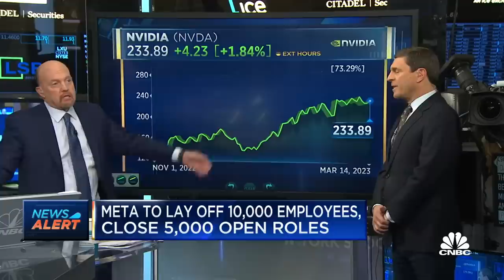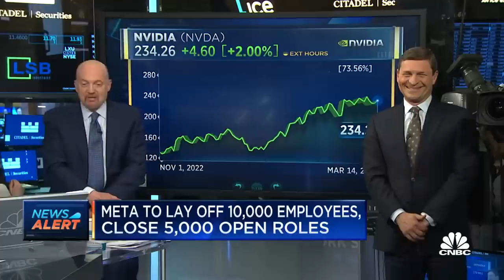Cramer's Mad Dash: People need to realize Nvidia is sitting on a gold mine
CNBC's Jim Cramer reports on where investors took their eyes off the prize. Sign up and learn more about the CNBC Investing Club with Jim Cramer